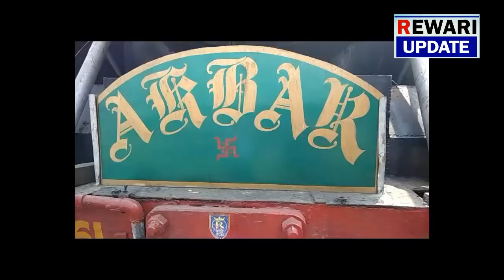Rewari Update-बेकाबू होकर दौड़ा अकबर ,पटरी से उतरा